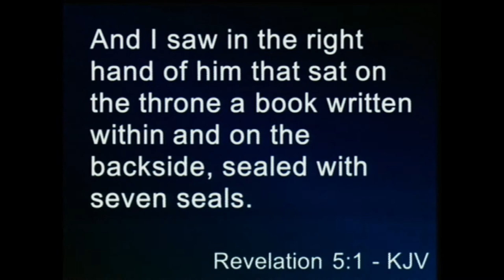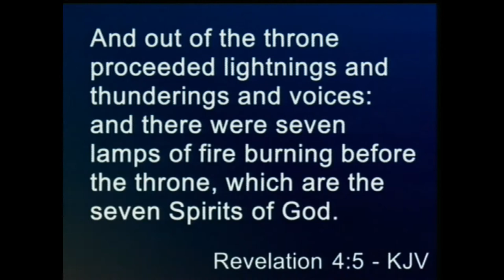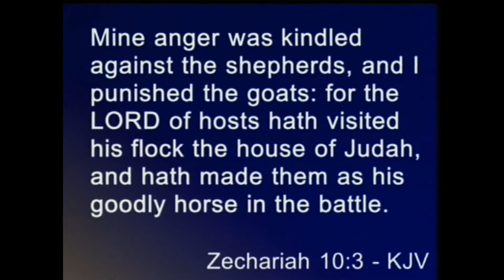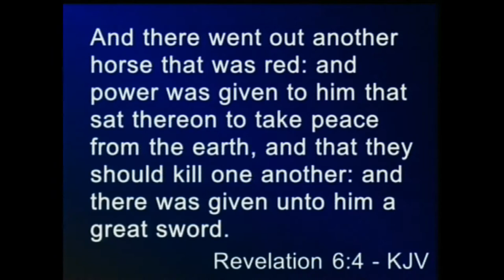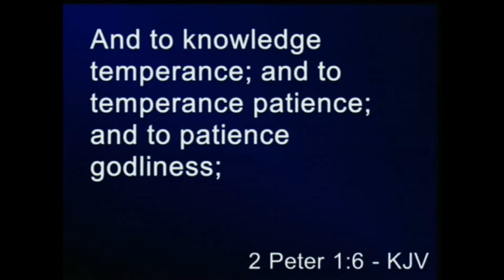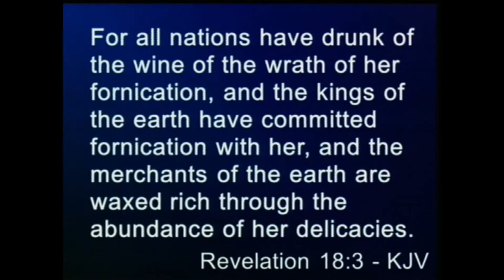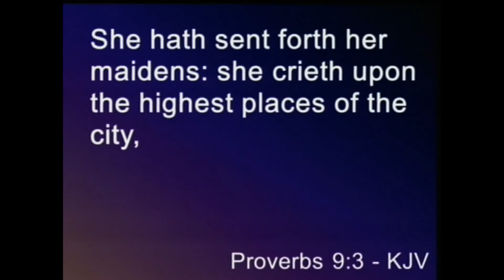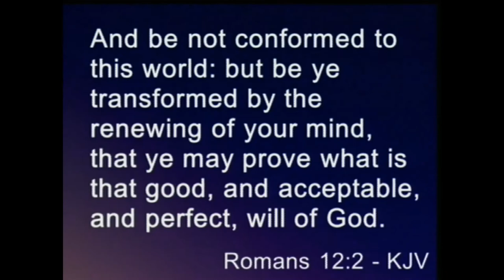Sunday Morning Service 10/25/20